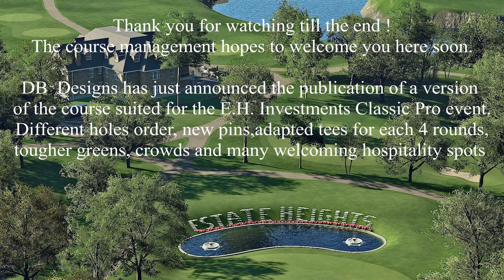PGA 2K3 - Estate Heights Golf Course Hole by hole preview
Discover my new course based on an original design by Bob Polin for JNSE some 30 years ago.